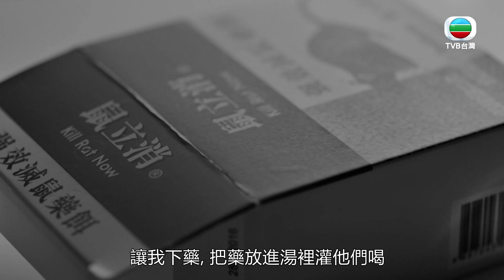【刑偵日記】不死也沒用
《EP6》
馬詠（吳沚默飾）死後，楊碧芯（惠英紅飾）開始看見她的幻象。原來碧芯曾患精神分裂，受幻象唆使才想毒殺子女和自己，她多年來都在馬來西亞治病。

📣《刑偵日記》周一至五 23:00 跟播，台灣限定！